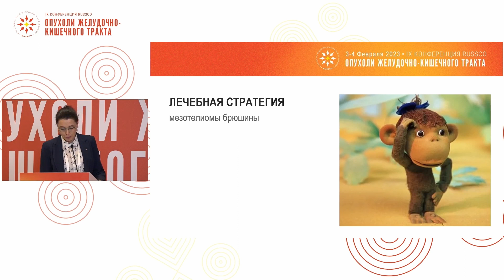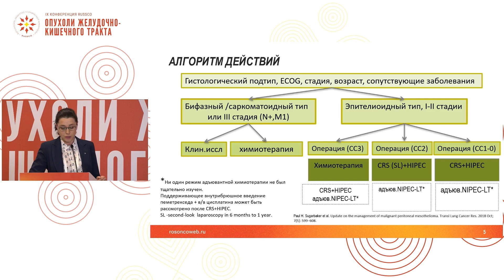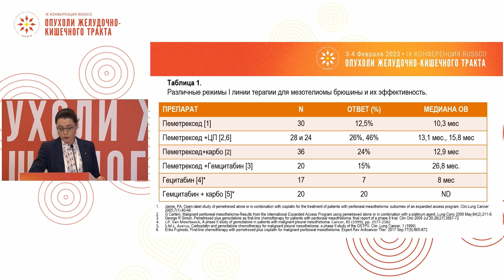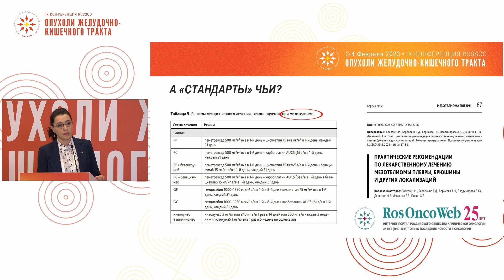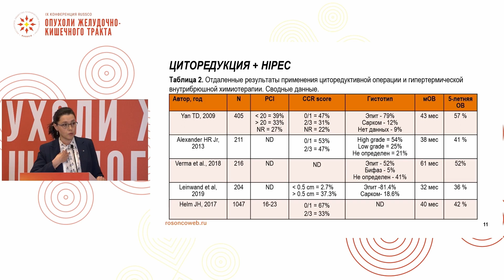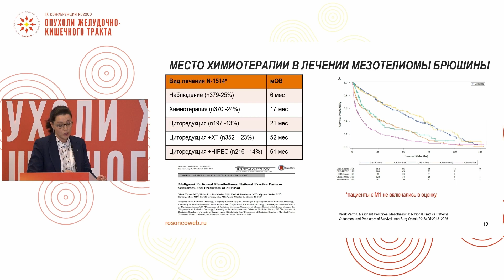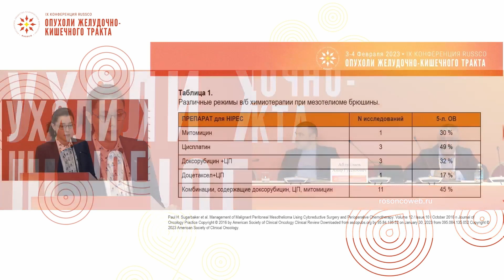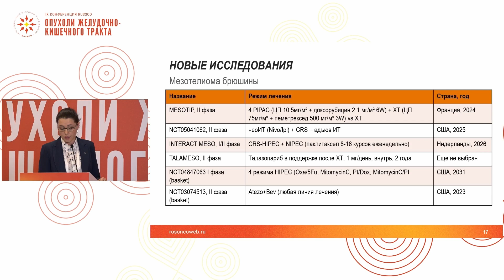Выбор оптимальной тактики при мезотелиоме брюшины: возможности системной терапии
Сессия «Рак аппендикса и псевдомиксома – оптимальный выбор ограниченных возможностей лечения».
Выбор оптимальной тактики при мезотелиоме брюшины:
– Возможности системной терапии
к.м.н. Барболина Татьяна Дмитриевна, Москва
(IX Конференция RUSSCO «Опухоли желудочно-кишечного тракта», 3-4 февраля 2023, Москва)